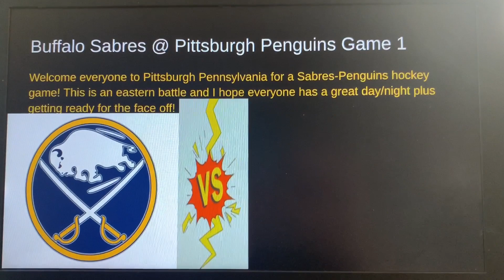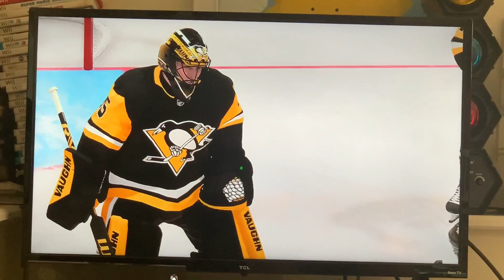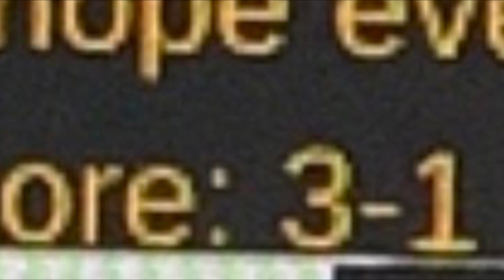NHL 22 Buffalo Sabres @ Pittsburgh Penguins - Game 1 - 3rd Period -